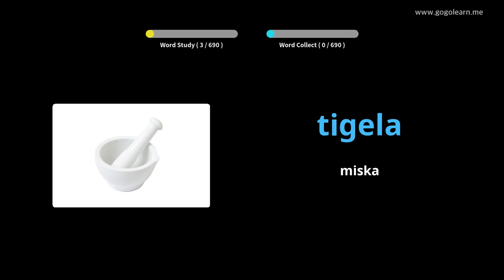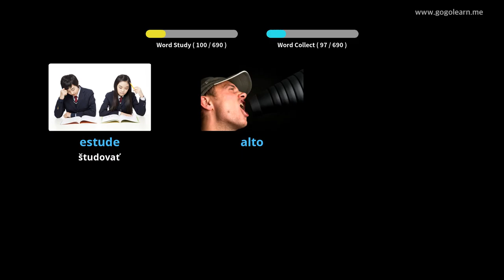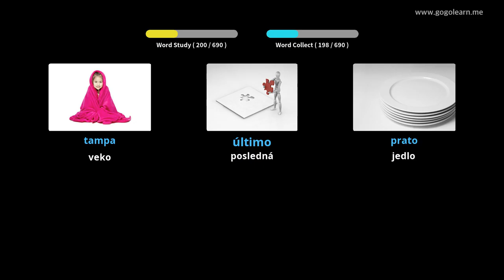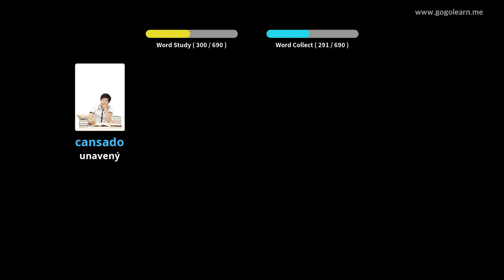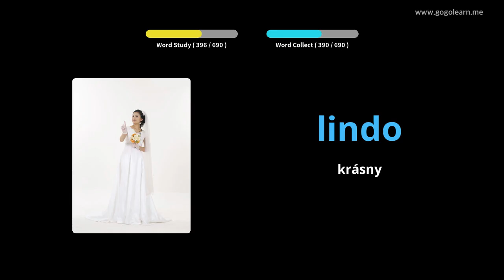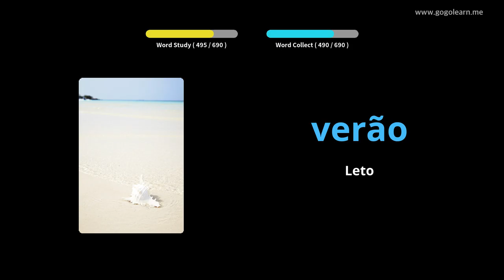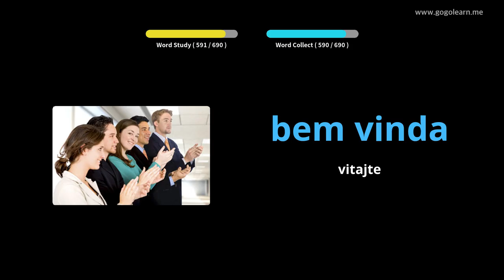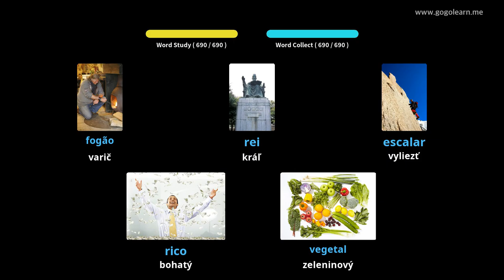Deti z portugalského slovníka | Golearn